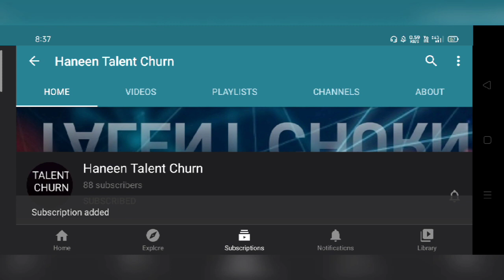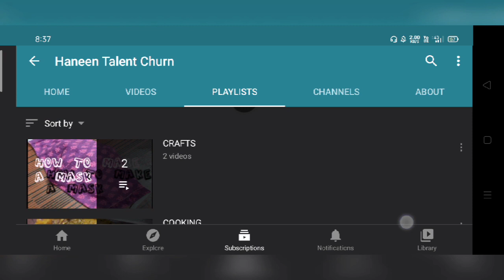WATERCOLOUR CUPCAKE PAINTING.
(Hint: we use scissors )
If l tell you more,  you will understand 😄.
Whoever is close they will win a shoutout tomorrow.

Note:

My Channel is all about creating, inspiring and sharing my ideas with as many people as I can . l believe in being positive and spreading love. So Let us do this together.

- Haneen .